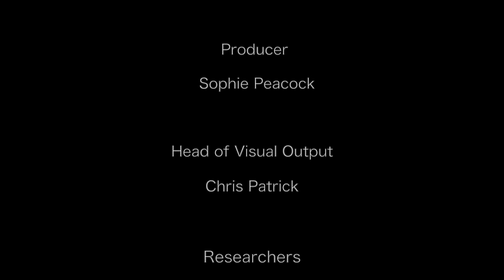Waffle TV Edinburgh Fringe 2013 Highlights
Sadly our coverage of the Fringe had to come to an end so here's our highlights from this years fringe!